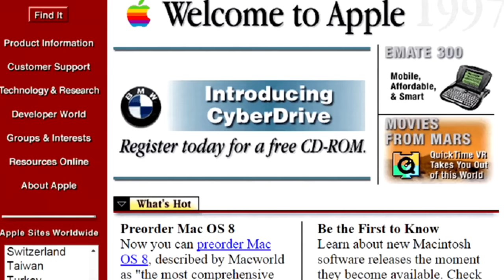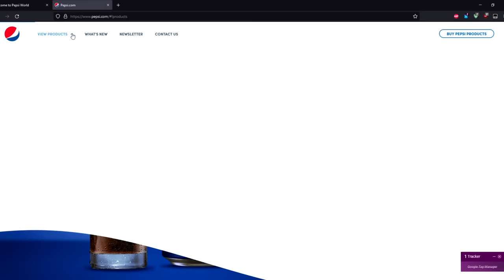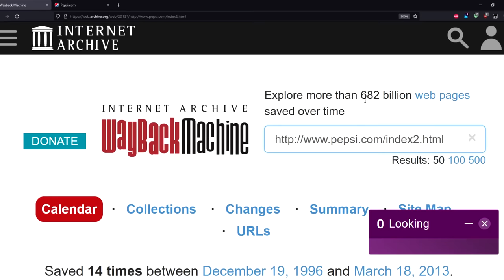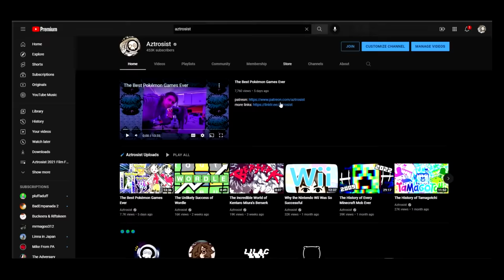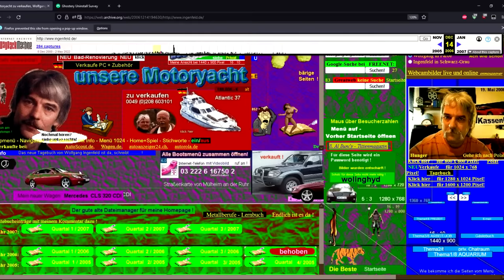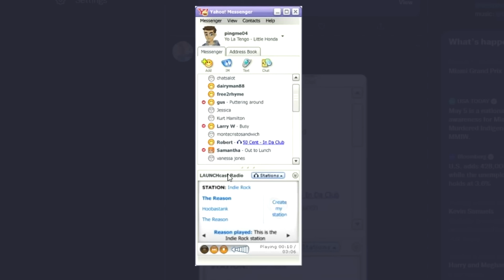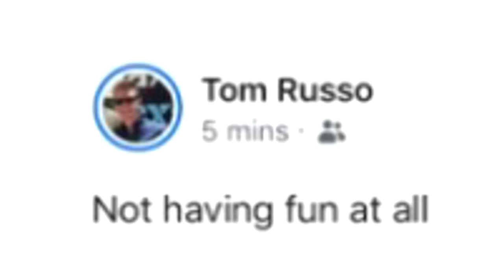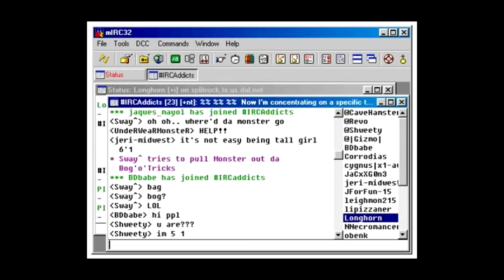Old Websites Were Cooler, Actually